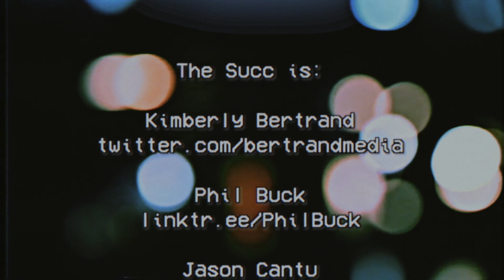Ep. 101 - The Finale (We Died)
Well, folks... it's been a great run, but this is our swan song and we're so please to send the show off with special guest Henry Pissenger who helps guide us all to the afterlife for our final "Halloween Special." Thanks for the all the good times and we'll see you out there!